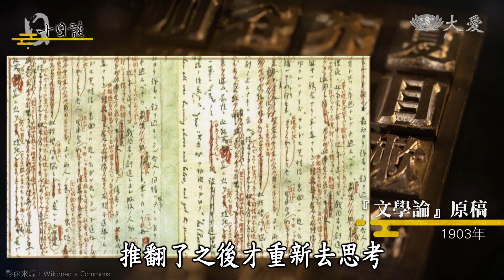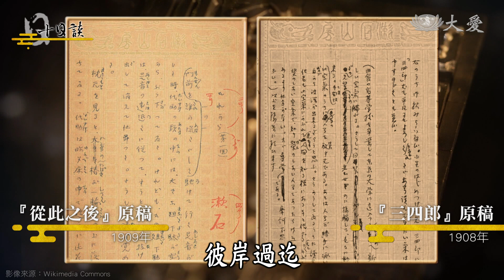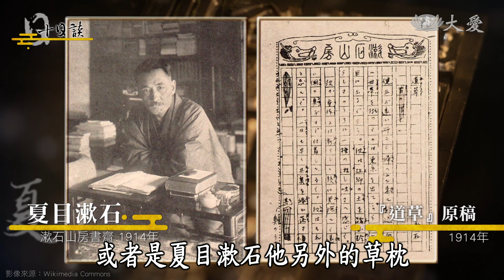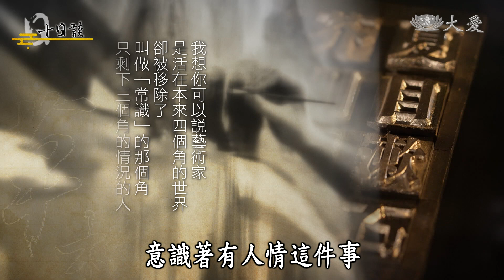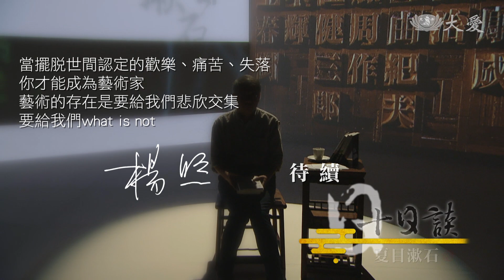【楊照十日談】夏目漱石的草枕 20230514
夏目漱石的創作展開得晚，他年過36才開始認真寫小說，當時，他的同學正岡子規已經寫完所有著作，離開人世，而夏目漱石的創作力才要開始大爆發。
主持人楊照分析，夏目漱石之可以能接下來的十年間創作出許多膾炙人口的作品，是因為他已經累積了極為豐富的人生閱歷。這些作品經過一百年的淘洗，依然讓他穩坐日本國民作家的寶座；不論是【我是貓】、【少爺】，這些雅俗共賞的小說都已經列為日本中小學生的讀物清單中。
但楊照認為，真正精采、能夠反映夏目漱石中心思想的作品，無非是【草枕】，透過書中主人翁與不受世俗眼光影響的年輕女子，夏目漱石丟給讀者一個龐大的問題－－你真的要那麼在意別人怎麼看待你嗎?